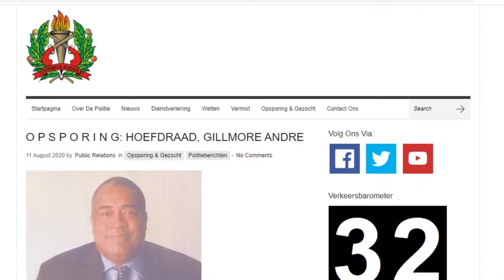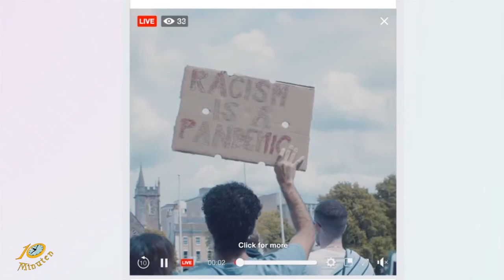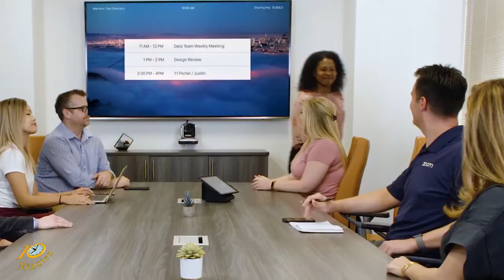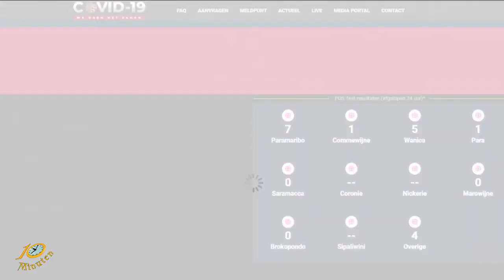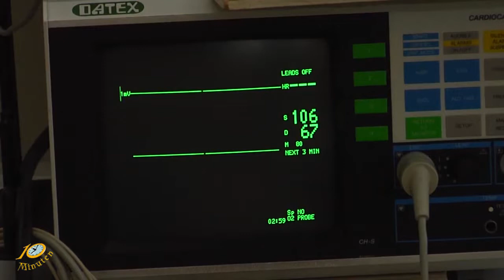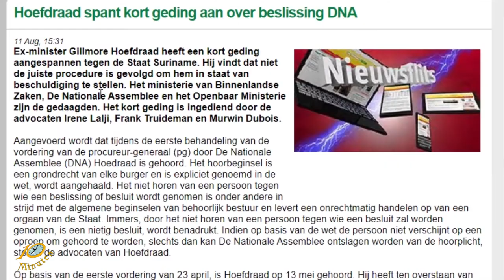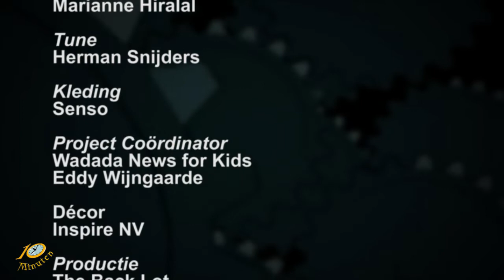10 Minuten Jeugd Journaal - 12 augustus 2020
Uitzending Jeugdjournaal
- Internationale dag van de jeugd
- Nu wel een officiele opsporing
- Genina houdt van schilderen